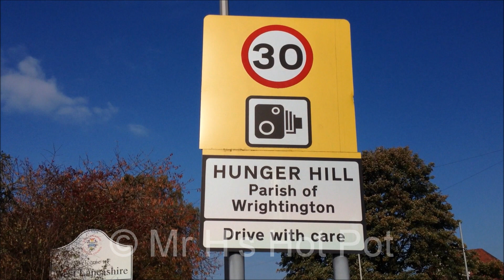History shorts: The story of 'Hunger Hill' in Wrightington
Mr H visits a small area of Wrightington known as 'Hunger Hill' in this short video to learn why and how this particular area of Lancashire got it's rather curious name.